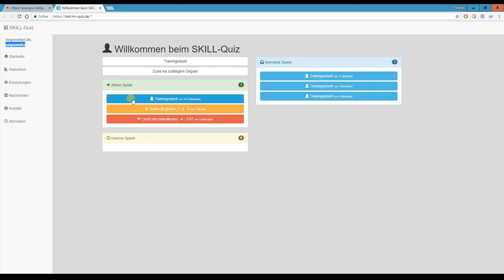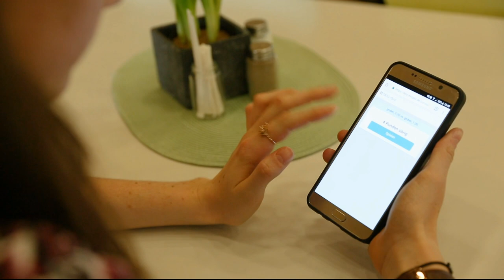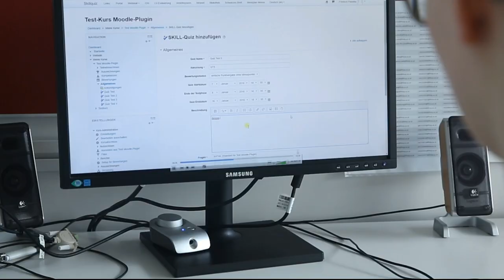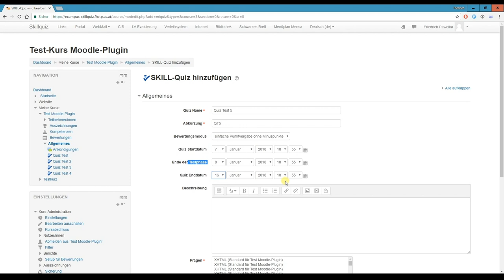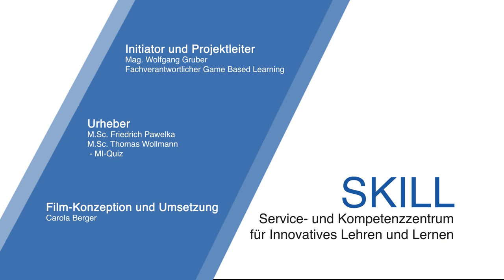SKILL Quiz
Mit SKILL-Quiz bekommt der eCampus der FH St. Pölten in Form eines Moodle Plugins eine vollkommen neue allgemein zugängliche Aktivität, in der rundenbasiert, kompetitiv und asynchron Fragen im eigenen Lerntempo beantwortet werden können.